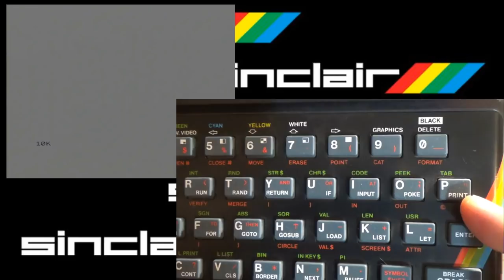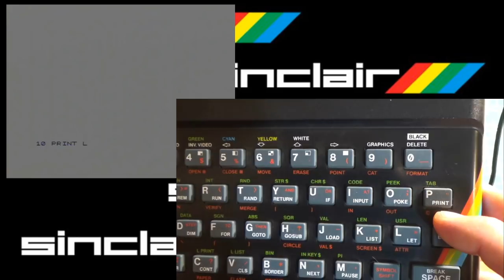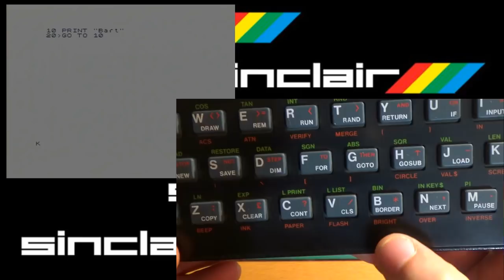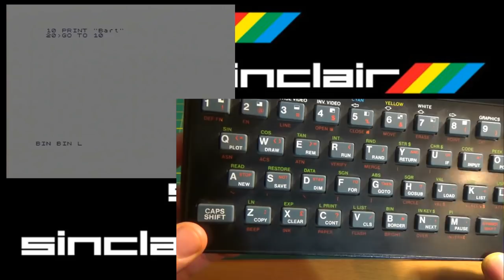ZX Spectrum Reparatie en Jet Pac! (dutch)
Ik vervang eindelijk de defecte ULA chip in mijn ZX Spectrum.
En dan blijkt ook nog het toetsenbord membraam stuk te zijn. Meer reparaties dus...
Daarna speel ik het spel Jetpac